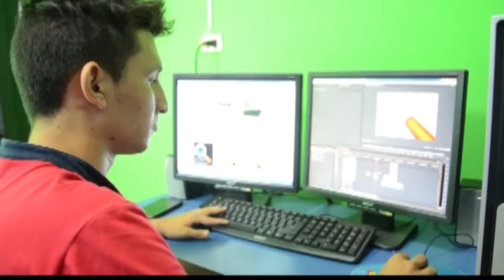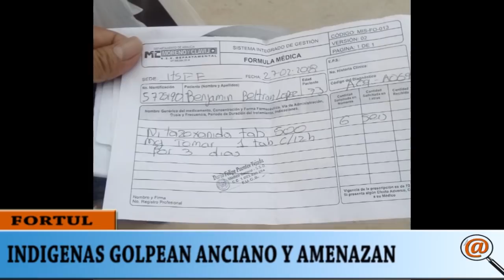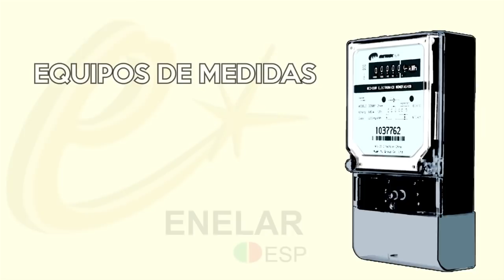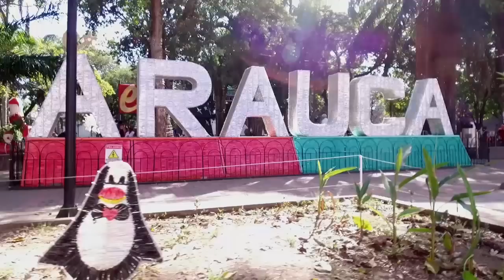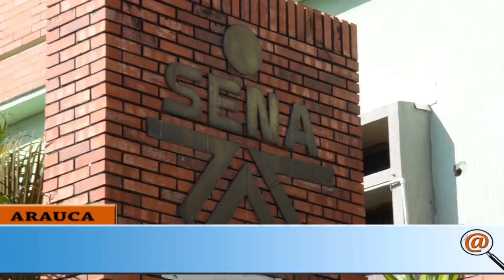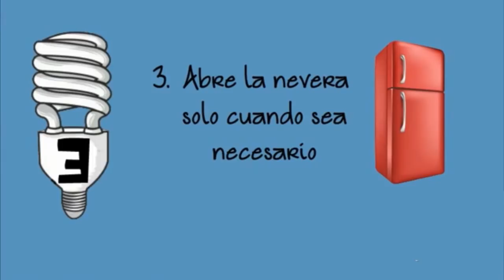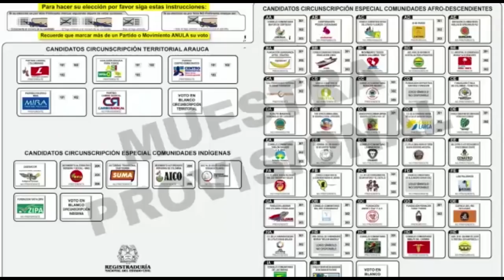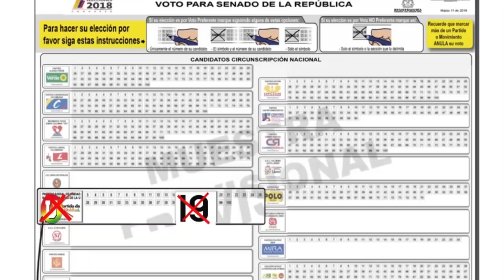NOTICIERO 2018 LA LUPA ARAUCANA 02 MARZO 2018